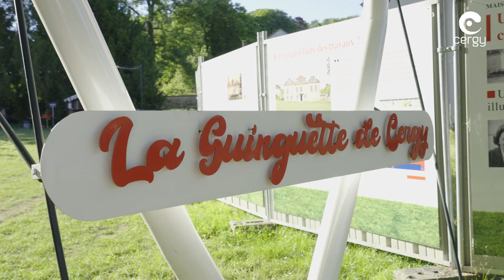La Guinguette de Cergy - Saison 2024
🎉🌟 Rendez-vous jusqu'au dimanche 22 septembre à la Guinguette de Cergy dans le parc de la maison Anne et Gérard Philipe !

Au programme des nouveautés cette année 🔽
🎵  Une piste de danse plus grande ;
🎧  Des DJ présents tous les soirs ;
🍽  Une offre de restauration élargie ;
🍷  Un bar à vin ;
💰  Des Happy Hours chaque mercredi et dimanche ;

💃 Envie de bouger ? Assistez à des cours de danse gratuits (salsa, bachata, kizomba), participez à des karaokés et prenez part à des soirées à thème originales !

📍 Parc de la Maison Anne et Gérard Philipe, chemin du bac de Gency
📆 Du mercredi au dimanche dès 17h
ℹ Gratuit et libre d'accès